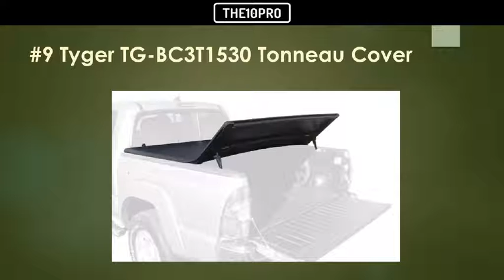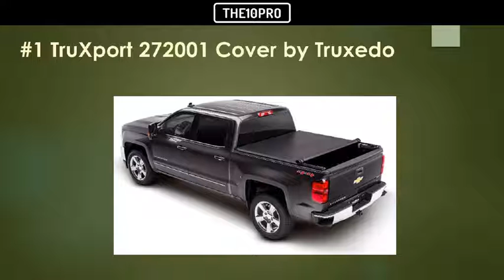Top 10 Best Tonneau Covers With Better Protection